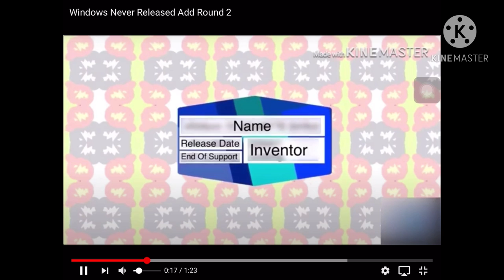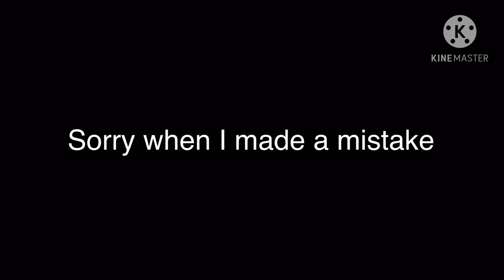Windows Never Released Add Round 3